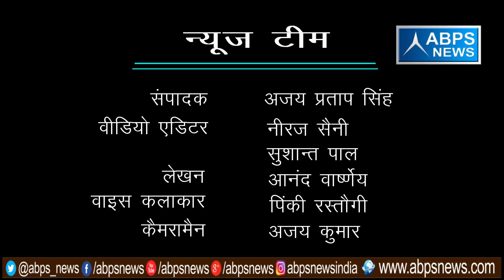गांव - झिनवार , ब्लॉक - निधौली कलाँ, जिला - एटा